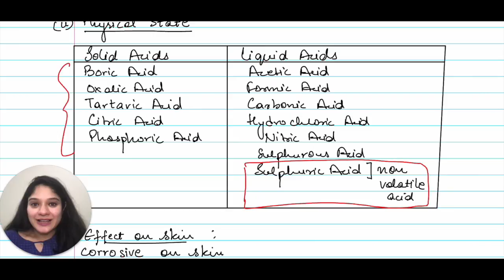Acids, Bases and Salts | One Shot | Class 10 | ICSE | Chemistry | Don't Memorize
This is a one shot video on Acids, Bases and Salts which help students to score 100% in their chemistry exams. This video covers all the important questions which are frequently asked in board exams. So, students do not have to memorize the concepts if they go through this video.